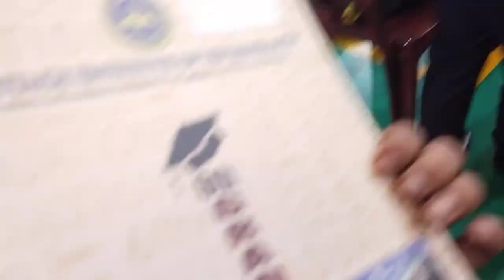HERITAGE INSTITUTE OF TECHNOLOGY KOLKATA❤️||Official Engineer ban gai🎓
HERITAGE INSTITUTE OF TECHNOLOGY KOLKATA
vlog
I would like to thank each and every one who was with me since 2018.
This vdio is really special as this is the last vlog with my mates in Heritage institute of technology.
Credit- Papa kehte h bada naam krega and 3 idiots movie songs.